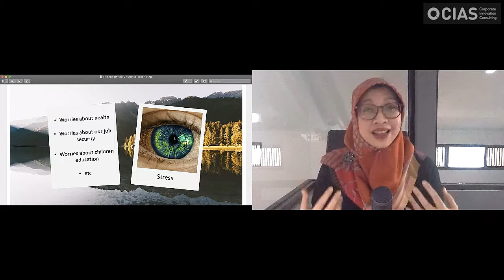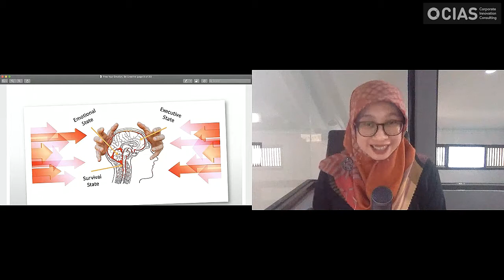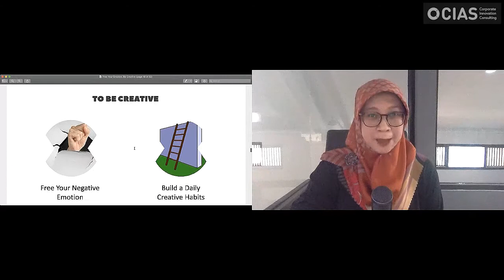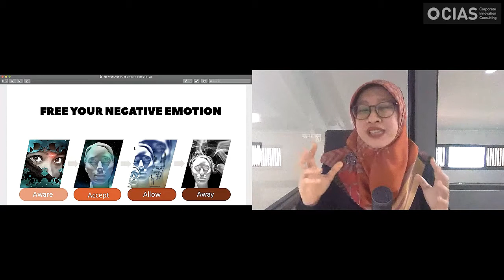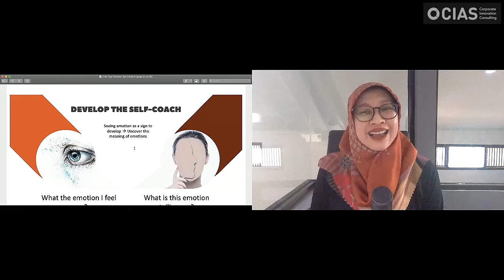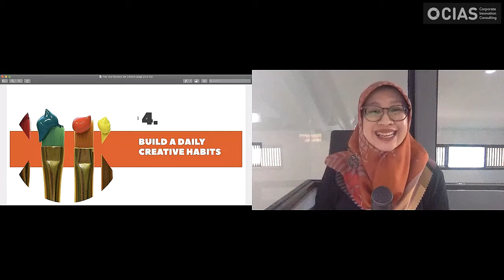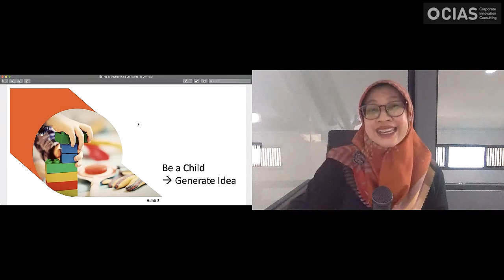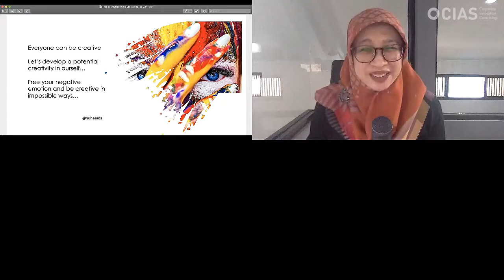Free your emotion, Be Creative in Impossible Ways | with Aisya Yuhanida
Free your emotion, Be Creative in Impossible Ways with Aisya Yuhanida Noor - Psychologist & CIAS Consultant.

Aisya shared about being free from your negative emotions and disempowering thoughts to elevate creativity needed for recovery at Asia Corporate Innovation Summit (ACIS) 2020.

Asia Corporate Innovation Summit (ACIS) explores the many different ways Asian businesses can engage in Corporate Innovation together with leading experts and executives from many diverse industries across Asia. ACIS aims to help summit delegates discover concrete strategies to take corporate innovation to the next level and drive business performance.

to get more information about ACIS 2020.